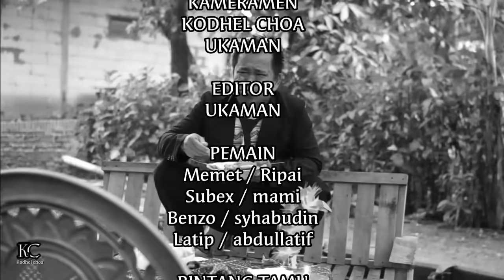Mang Daday Ngedate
Mang daday ngajak desi ngedate